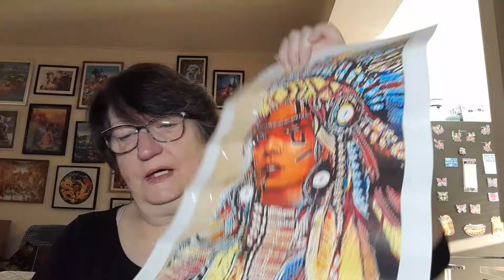Lundi c'est UNBOXING avec la boutique PAINTSOMEWAY 😍😍😍😍